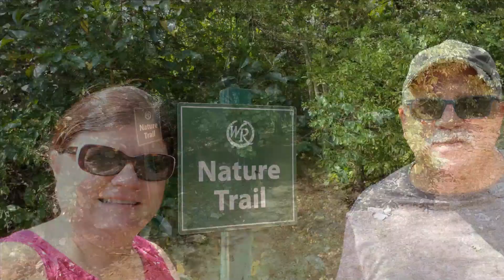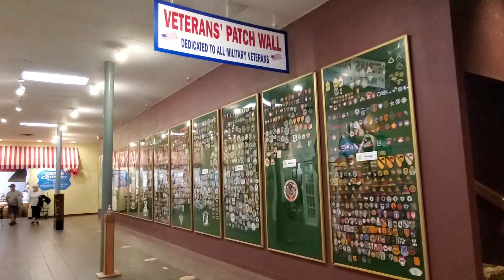Water Fall Hike and Saying Goodbye to Branson - 2021 Branson Mo EP5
In this episode we go for a short hike to see a waterfall near the resort. Afterwards, we say goodbye to Branson and head home in the rain.

This is the last video in the 2021 Branson Mo series.